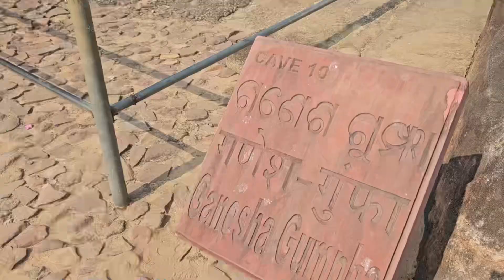Kolkata to Konarak Sun Temple Road Trip | Dhauli Lingaraj Udaigiri Khadagiri | Night Driving in Fog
Road trip from Kolkata to Konarak Sun Temple is 518 km together with Udaigiri Khandagiri, Lingaraj Temple and Dhauli Shanti Stupa. Car road trips at hits different, miles rolls away effortlessly. After 217 km with zero stop at Basta we take the 1st halt, 2nd at Soro and 3rd Pahala. After experiencing Udaigiri Khandagiri, Lingaraj Temple and Dhauli Shanti Stupa we reach Konarak Yatrinivas by 5:30 pm. Next morning we visit Konarak Sun Temple along with Chandrabhaga Beach.